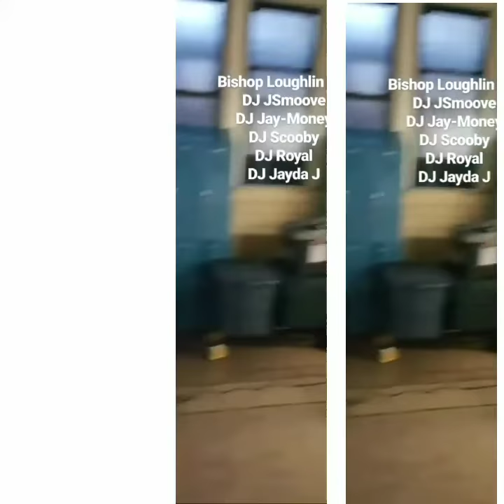TMP Team DJ/Photo Booth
YMCA/Bishop Loughlin HS